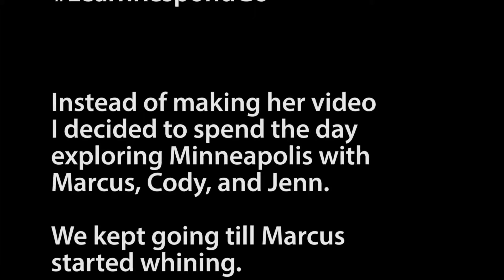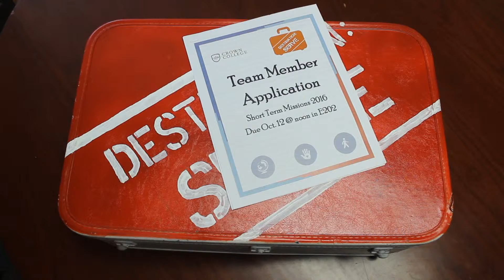Destination Serve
Crown's Destination Serve Promo Video